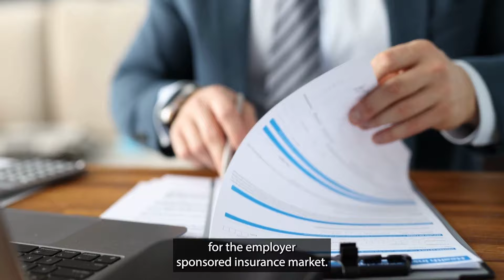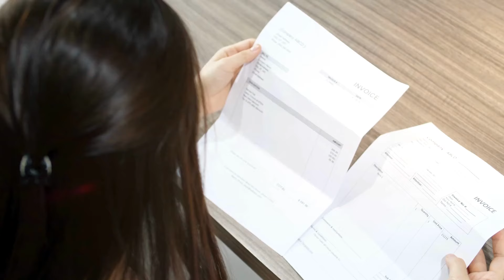Texas Healthy Markets: 2023 Legislative Victories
Texas 2036 Senior Policy Advisor Charles Miller discusses the top legislative wins for health care from the 88th Texas Legislative Session.